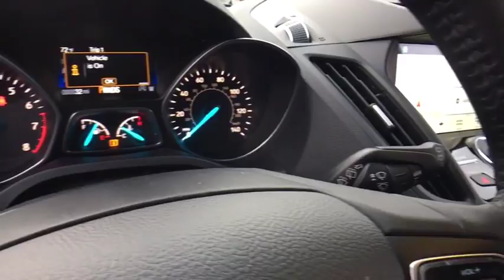2018 Ford Escape Keyport, Jersey Shore, Monmouth County, Highlands, South Amboy, NJ TS1082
Toms Ford
200 NJ-35

(0 P) Ruby Red Metallic Tinted Clearcoat, Black Roof-Rail Crossbars, 2 liter inline 4 cylinder DOHC engine, 245 hp horsepower, 4 Doors, 4-wheel ABS brakes, 8-way power adjustable drivers seat, AC power outlet - 1, Air conditioning with dual zone climate control, Audio controls on steering wheel, Automatic Transmission, Bluetooth, Clock - In-radio display, Compass, Compressor - Intercooled turbo, Driver memory seats, Exterior Parking Camera - Automated, External temperature display, Four-wheel drive, Front fog/driving lights, Fuel economy EPA highway (mpg): 27 and EPA city (mpg): 20, Head airbags - Curtain 1st and 2nd row, Heated drivers seat, Heated passenger seat, Knee airbags - Driver, Leather seats, Memory settings for 3 drivers, Multi-function remote - Trunk/hatch/door/tailgate  remote engine start, Navigation system - With voice activation, Overhead console - Mini with storage, Passenger Airbag, Power Activated Trunk/Hatch - Power liftgate, Power door locks, Power heated mirrors, Power windows with 4 one-touch, Tachometer, Tilt and telescopic steering wheel, Traction control - ABS and driveline, Transmission controls on steering wheel - Gear shift controls, Trip computer, Universal remote transmitter, Xenon headlights